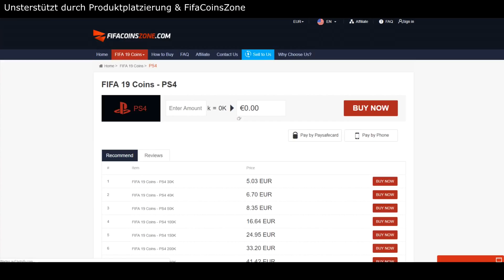FIFA 19: Wird das die absolute BLAMAGE? Deutschland vs Frankreich FUT DRAFT vs BRUDER Ultimate Team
►►► GRATIS NICE Tasse ab 35€ Bestellwert im SHOP (limitiert)- NICE Pullis,Tshirts,Handyhüllen

✖️ Sommer SPECIAL (ab 45€ Bestellwert gibt es ein GRATIS Poster + Turnbeutel zu jeder Bestellung dazu)
✖️ HIER gibts neuen ORANGEN CAMO NICE Pullover!.

DANKE